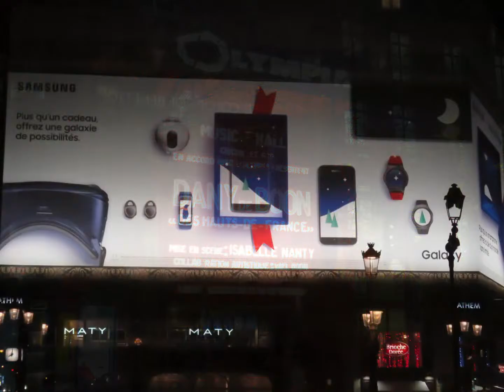Forum surpises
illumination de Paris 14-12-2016